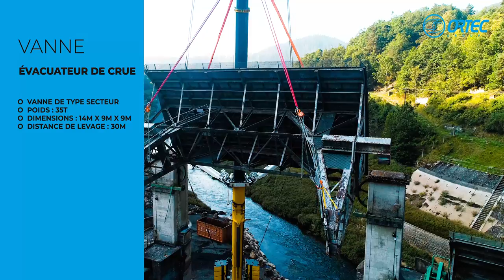Démantèlement du Barrage de Poutes - Haute Loire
Immersion dans le chantier conduit par ORTEC sur le Barrage de Poutes en Haute-Loire. Découvrez ce chantier au travers d'images en drone et au sol.